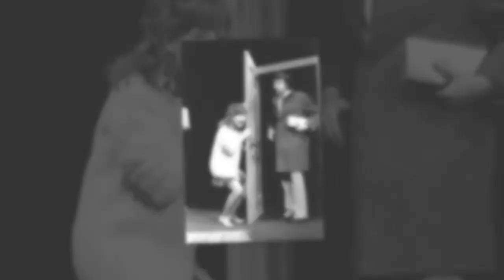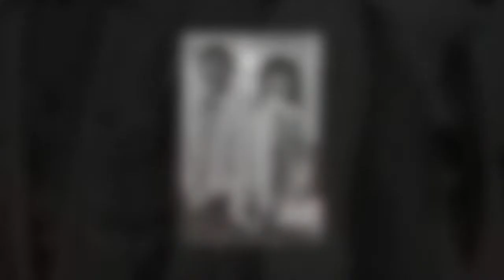'Important to give him freedom' Pauline Collins on secret to marriage with John Alderton